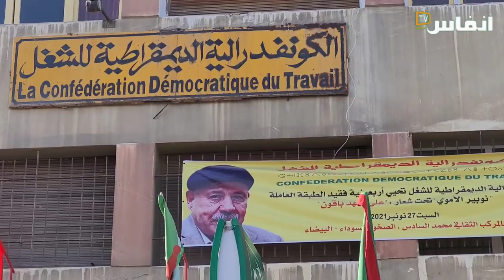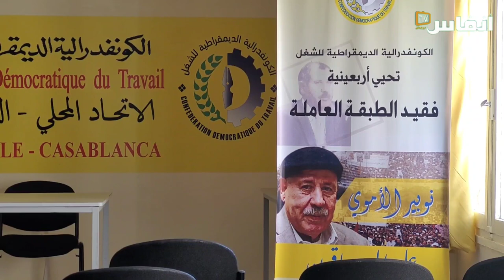قيادي كنفدرالي: الأمن الاجتماعي لا يقل أهمية عن الأمن الصحي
عبر أنصار الكونفدرالية الديمقراطية للشغل عن غضبهم من تدهور الوضعية الاجتماعية للعديد من المواطنين المغاربة.
 ففي وقفة احتجاجية نظمتها الكونفدرالية الديمقراطية للشغل اليوم الأحد 13 فبراير 2022 انتقد الكنفدراليون موجة الغلاء التي تعرفها العديد من المواد في الفترة الأخيرة.
وحملت الكونفدرالية الديمقراطية للشغل المسؤولية لحكومة أخنوش، مؤكدة أنه لابد من اتخاذ إجراءات لحماية الطبقة العاملة.
وتنتظر الكونفدرالية الديمقراطية للشغل ومعها مجموعة من النقابات أن تكون الحكومة الحالية جادة في فتح حوار اجتماعي بتجاوز الكثير من المشاكل التي تعرفها الطبقة العاملة وعموم المواطنين.

# أخبار_عاجلة